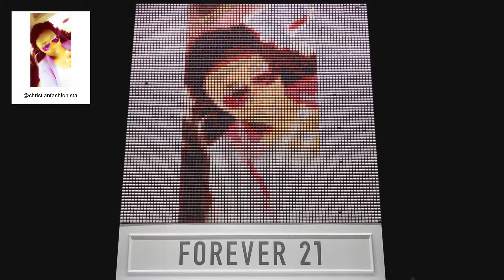F21 Thread Screen